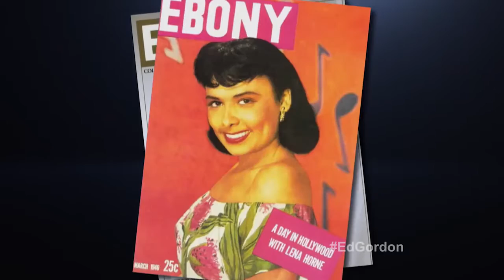Promo Voice Over by Jeff Wilburn | Ed Gordon | Bounce TV